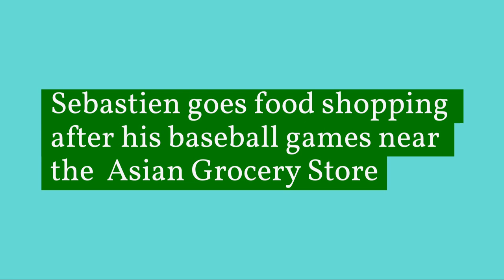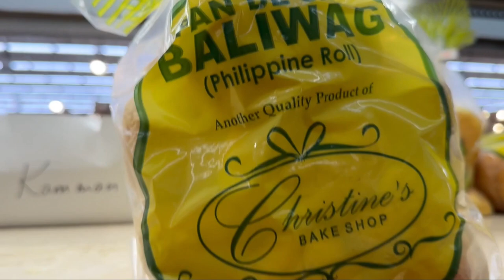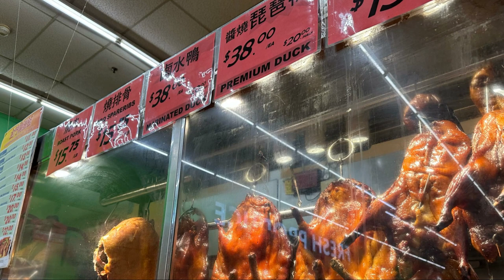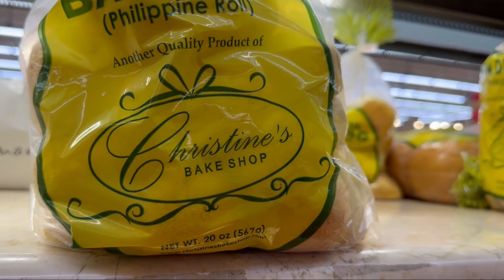Sebastien is grocery shopping Filipino Foods after his Baseball Game in Weymouth